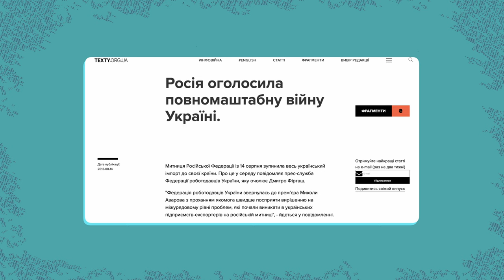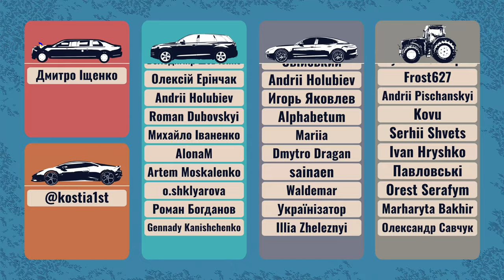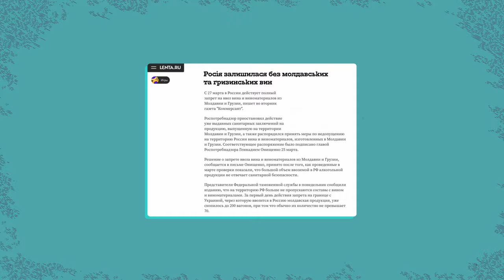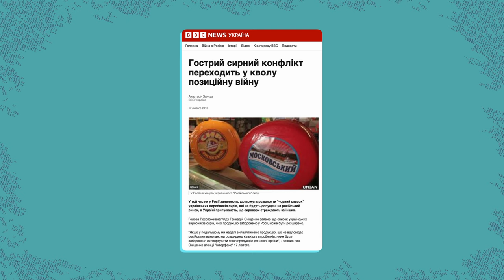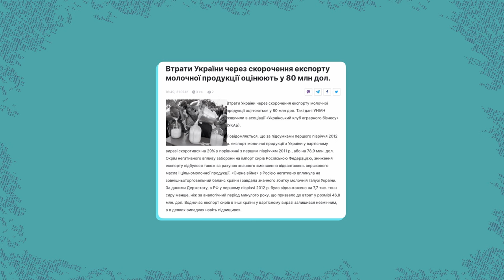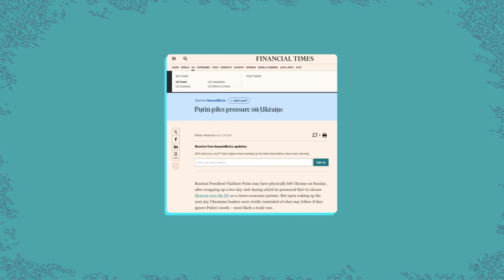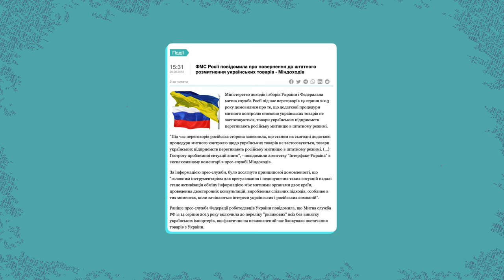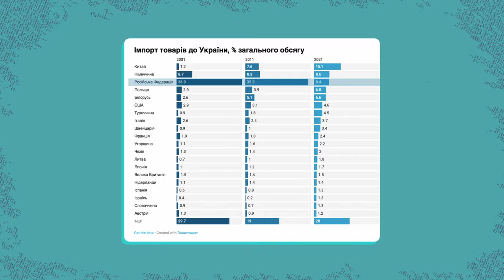Залежна Україна 2013-го: торгівельні війни, Митний союз.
Торговельні війни сколихнули Україну ще раніше, аніж на її терени вдерлась озброєна російська армія. У 2013 рф перекрила свій кордон для українського експорту, що, безумовно, мало свої наслідки. Адже підступний ворог ще до застосування військової сили намагався послабити Україну, блокуючи її промисловість.
У відео ми розглянемо економічні та політичні аспекти конфлікту між Україною і росією. Ви дізнаєтеся про «сирні» та «шоколадні» війни, які мали великий вплив на обидві країни, експортну блокаду та про те, чого таким чином добивалась держава-терорист.

00:00 Вступ. Війна у 2013?
02:50 Янукович - президент
08:09 (Не)любовний трикутник
13:40 “Сирна війна” 2012 року
28:07 Час обирати
31:42 “Шоколадна війна” 2013 року
36:02 Експортна блокада у серпні
44:24 Наслідки “торгових війн”
46:30 Висновки